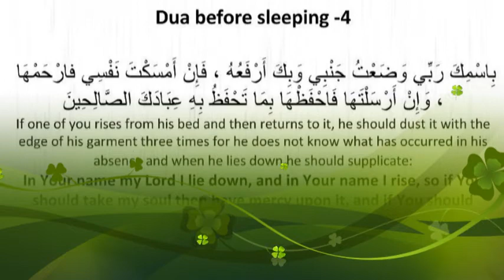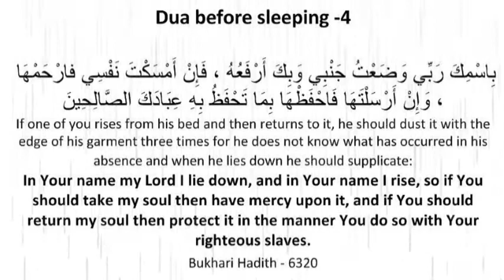Dua before sleeping -4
Dua before sleeping: Had a tough and busy day today? Managed to perform only compulsory prayer? Did not get time to touch the Quran, recite few supplications or perform optional prayers? Conquered the world? Now what? Very tired and going to sleep asap without Dua before sleeping: This post contains few good things you can do daily at night just before sleeping to remember Allah SWT and to earn great rewards from Him insha Allah. Doing these good, short yet powerful deeds won’t take much time and once it becomes an habit you will love doing it insha Allah. Remember, these are the Sunnah of our beloved Prophet (pbuh)!
Dua before sleeping: Recite بِسْمِ اللَّهِ Bismillah (In the name of Allah) before closing the doors of the house, before covering utensils with food in them, switch off or turn off fires, light etc. [Bukhari] If one cannot find anything with which to cover the utensil then one should place a stick across the top of the utensil. [Muslim]
Dua before sleeping: Before climbing into bed, dust the bed Thrice with the corner of your clothes. [Bukhari, Muslim, Abu Dawood, Tirmidhi, Ibn Majah]
Dua before sleeping: To make Miswaak before retiring to bed even if one has already made it for Isha prayer. [Kitabut Tahaarah and Sunnats]
Dua before sleeping: To sleep in a state of Wudhu [Tabarani, Hakim, Abu Dawood]
Dua before sleeping: To sleep on the Right, facing the Qibla with the right hand underneath the head like a pillow and with the knees slightly bent. [Bukhari]
Dua before sleeping: If one of you rises from his bed and then returns to it he should dust it with the edge of his garment three times for he does not know what has occurred in his absence and when he lies down he should supplicate:
Dua before sleeping: In Your name my Lord, I lie down and in Your name I rise, so if You should take my soul then have mercy upon it, and if You should return my soul then protect it in the manner You do so with Your righteous servants. [Bukhari and Muslim]
Dua before sleeping: O Allah, protect me from Your punishment on the day Your servants are resurrected. [Abu Dawud]
Dua before sleeping: Oh Allah the stars have sunk in and the eyes have become tranquil and quite and You are alive and ever lasting neither does sleep overcome You. Oh the living and ever lasting one make my night my tranquil and give my eyes sleep. [Ibn Sunni, Hisnul Hasin]
Dua before sleeping: I seek refuge in the Perfect Words of Allah from His anger and His punishment, from the evil of His slaves and from the taunts of devils and from their presence. [Abu Dawud and Tirmithi]
Dua before sleeping: here is none worthy of worship but Allah, the One, the Victorious, Lord of the heavens and the earth and all that is between them, the All-Mighty, the All-Forgiving. [An-Nasa’i, ‘Amalul-Yawm wal-Laylah, and Ibn As-Sunni]
Dua before sleeping: If after sleeping one experience a pleasant dream then when ones eyes open then say:
Dua before sleeping: Alhamdulillah (All Praise be to Allah)
Dua before sleeping: Then the pleasant dream should only be revealed to trustworthy learned ones so that the dream can be interpreted correctly.
Dua before sleeping: Isthaghfaar (3 times):
Dua before sleeping: Asthaghfirullah halladhee laa ilaaha ilallahuwal hayyul qayyumu wa athubu ilay.
Dua before sleeping: I seek forgiveness from Allah besides whom there is none worthy of worship, the living, the sustainer of life and to Him I repent. [Tirmidhi]
Dua before sleeping: O Allah, I submit my soul unto You, and I entrust my affair unto You, and I turn my face towards You, and I totally rely on You, in hope and fear of You. Dua before sleeping: Verily there is neither refuge nor safe haven from You except with You. I believe in Your Book which You have revealed and in Your Prophet whom You have sent.